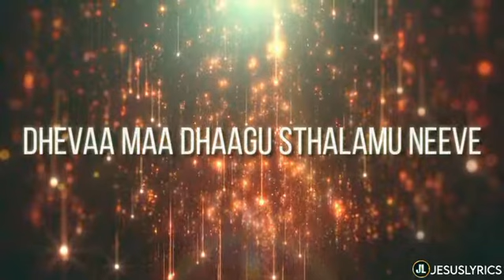Junte tena kanna tiyyanidi || Jesuslyrics Whatsapp status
🔸 Keep Support
🔸Stay blessed